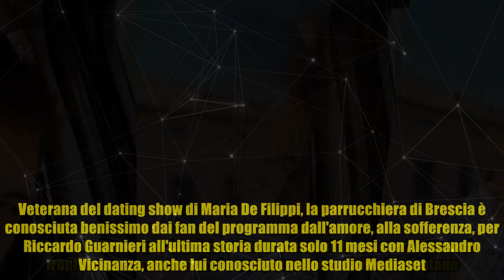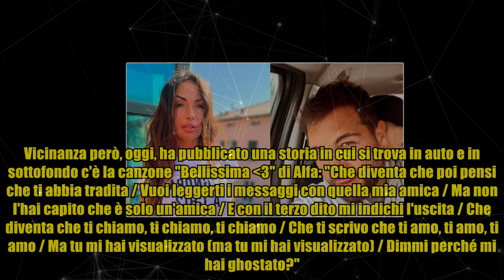Ida a Uomini e Donne, il retroscena su Alessandro Vicinanza: "Non sapeva nulla"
Ida a Uomini e Donne, il retroscena su Alessandro Vicinanza: "Non sapeva nulla" A Uomini e Donne per la prima volta un volto del 'trono over' diventerà tronista del 'trono classico' e non poteva che essere Ida Platano. Veterana del dating show di Maria De Filippi, la parrucchiera di Brescia è conosciuta benissimo dai fan del programma dall'amore, alla sofferenza, per Riccardo Guarnieri all'ultima storia durata solo 11 mesi con Alessandro Vicinanza, anche lui conosciuto nello studio Mediaset. La notizia di Ida tronista è arrivata quasi come un fulmine a ciel sereno tramite un video-presentazione pubblicato da Witty tv, il portale multimediale della società Fascino (che produce tutti gli show di De Filippi di cui lei è proprietaria), in cui annuncia, dunque, la fine della storia d'amore con Vicinanza. Nelle ultime settimane il dubbio che la loro relazione fosse giunta al capolinea si era fatto sempre più concreto, fino a trovare conferma nelle parole di Platano. "Ha deciso di chiudere